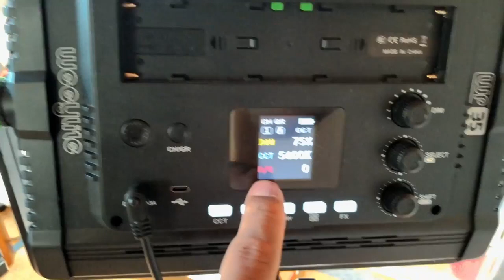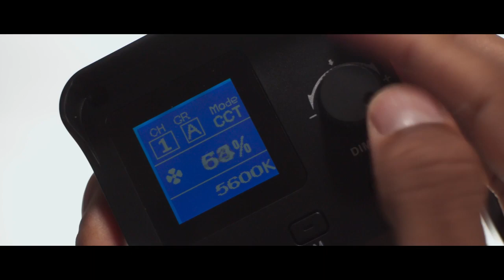How to Film B ROLL! With a Canon Eos M (Magic Lantern)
All Products and Gear Mentioned in this video
Here are the ways to learn with me here:
⏰ Timecodes ⏰